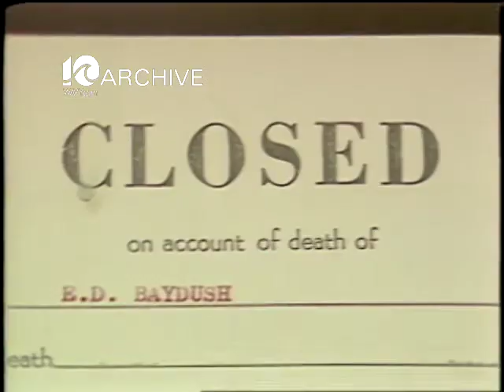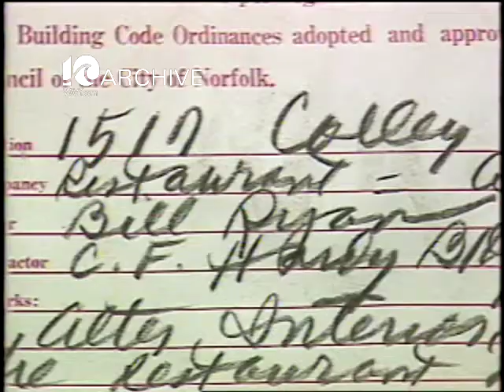WAVY Archive: 1981 Norfolk Baydush Murder